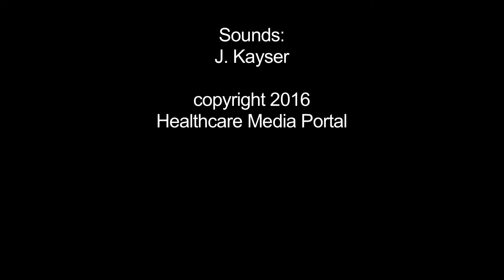IHE CAT 2016 – Interview Brigitte Zypries, parlamentarische Staatssekretärin Wirtschaft & Energie